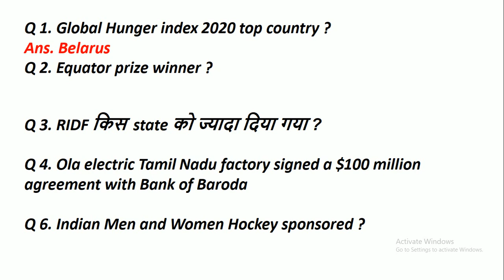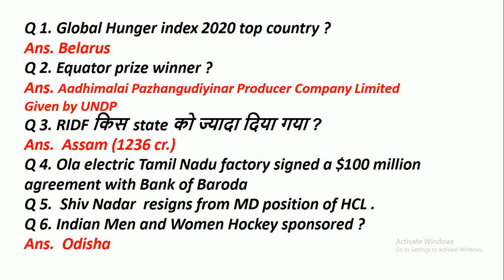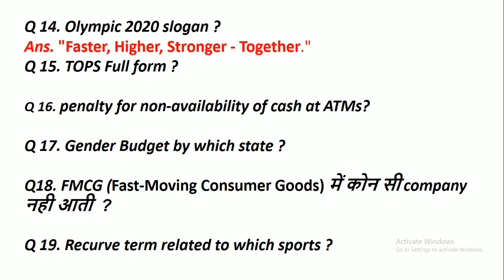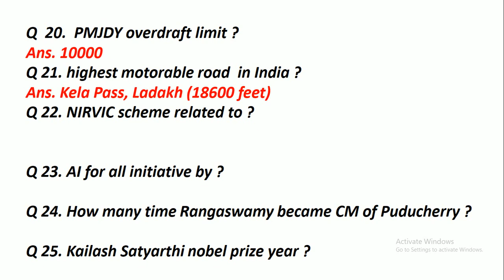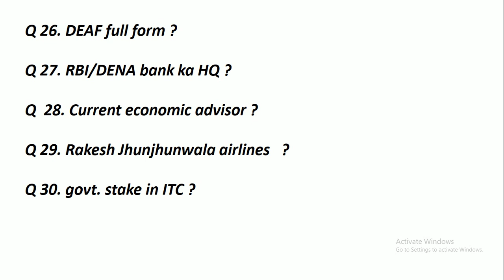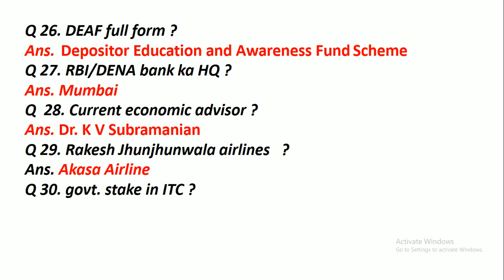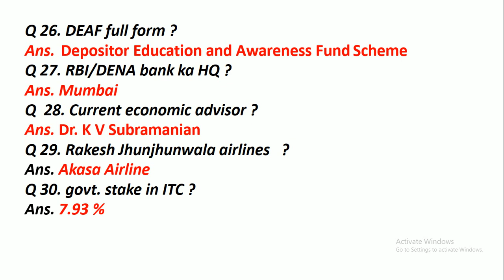GA questions asked in SBI Clerk mains 2021 | sbi clerk mains exam analysis 2021 Shift - 1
SBI Clerk Mains Exam analysis 2021

GA questions asked in SBI Clerk mains 2021 | GA asked in sbi clerk mains exam 2021 |